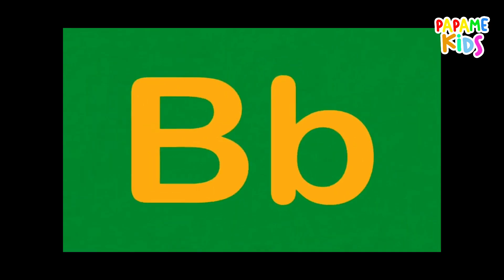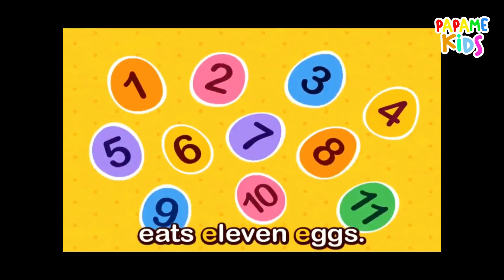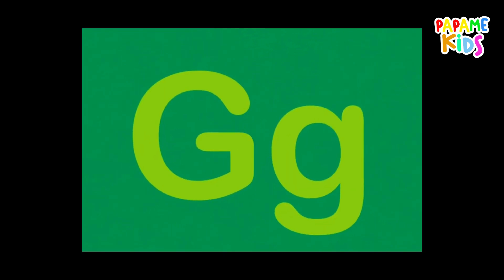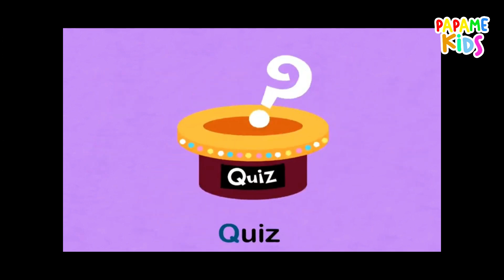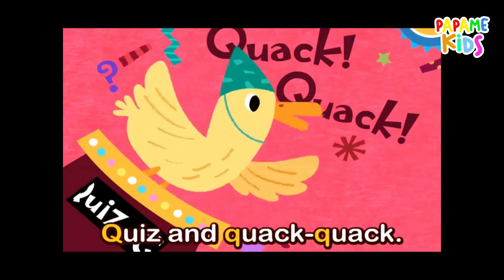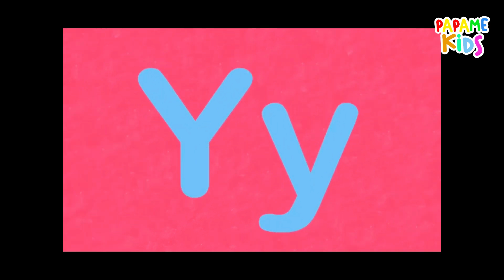Belajar Alphabet dan Bernyanyi | ABC Phonics | Pinkfong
Hallo, Selamat datang di channel Papame Kids berisi konten video hiburan, pendidikan, game, cerita, dan musik.

Dengan menonton video kami, anak-anak dapat bermain dan belajar, juga relaxing music yang dapat menstimulasi semua orang.

Nikmatilah video kami dan memulai petualangan yang menghibur dan belajar bersama.

00:00 A
01:13 B
02:29 C
03:28 D
04:40 E
05:44 F
06:51 G
07:49 H
09:00 I
09:53 J
11:06 K
12:06 L
13:14 M
14:22 N
15:31 O
16:37 P
17:36 Q
18:47 R
20:35 S
21:27 T
22:38 U
24:05 V
25:17 W
26:39 X
27:42 Y
29:12 Z